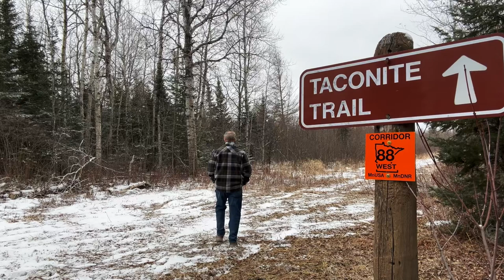Karl Kohlhase - Taconite Trail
A song inspired by a hike through a forest trail in Northern Minnesota.